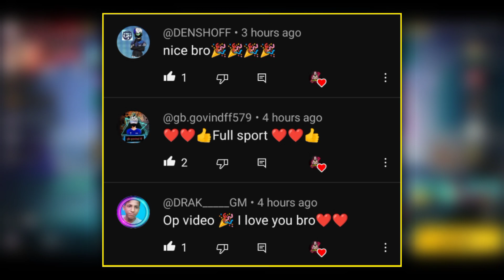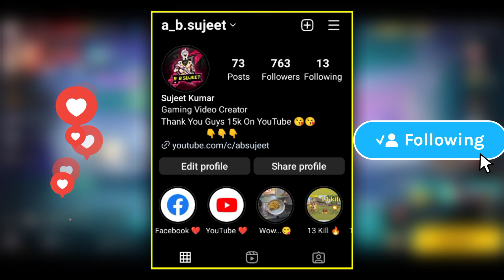Indonesia Server Tomorrow Op Free Emotes 🥳 || Garena Free Fire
MY INFO. 😎

🔆 Coming soon.